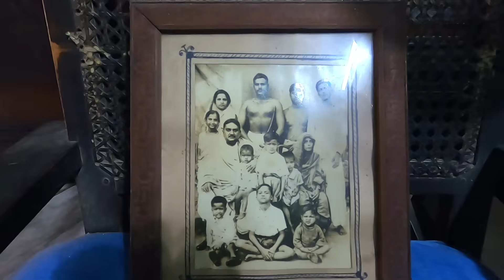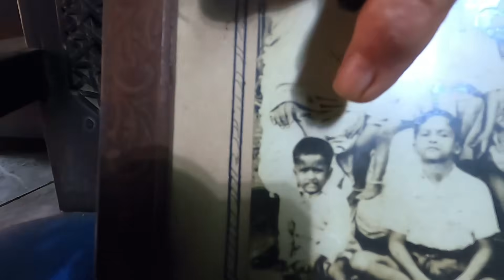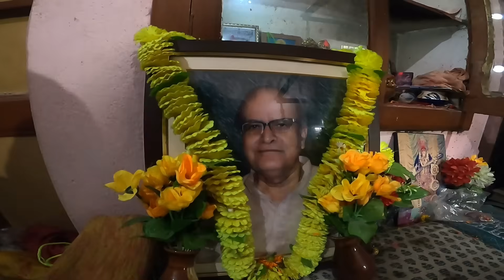Uttam Kumar House | Uttam Kumar Birth Place | Unknown Story Of Bengali Actor Mahanayak Uttam Kumar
👉Uttam Kumar Birthday Celebration|মহানায়কের মামাবাড়িতে জন্মদিন পালন|স্মরণে উত্তম কুমার|Unknown Story

👉My Gears :
DSLR : Nikon D5300
Lens : 18-55 MM, 70-300 MM Kit
Camera Case : Easycover Camera Case For Nikon D5300 (Black)
Another DSLR : Canon M50
Lens : 18-50 MM
Phone : LG G8X Thinq (Black 128 GB, 6 GB RAM)
Another Phone : Redmi Note 7 Pro
Microphone : Boya BY BM-3031 On Camera Shotgun Condenser Microphone
Action Camera : Gopro Hero 8 Black
Drone : DJI Mini 2
Charger : Sony BCG-34HHN CIN5 Battery Charger
SSD : Crucial BX500 240GB 3D NAND SATA 2.5 Inch SSD